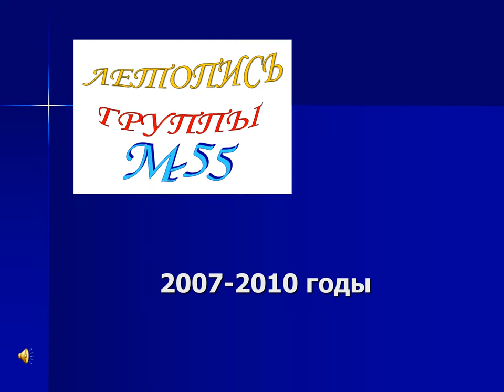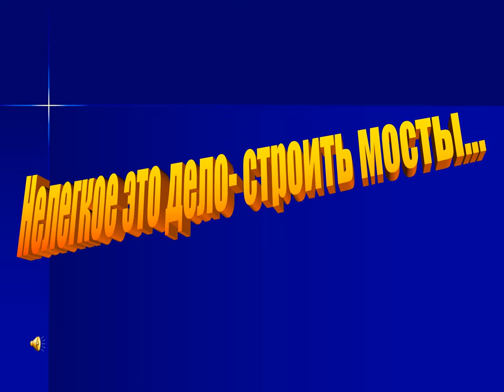Летопись группы М-55 за 2007-2010 годы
Мехводам СибАДИ привет!